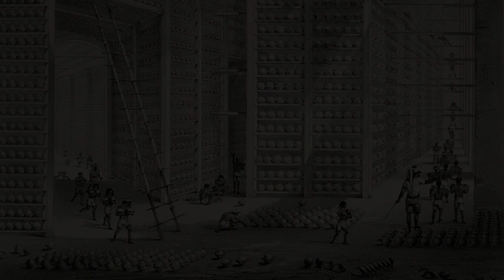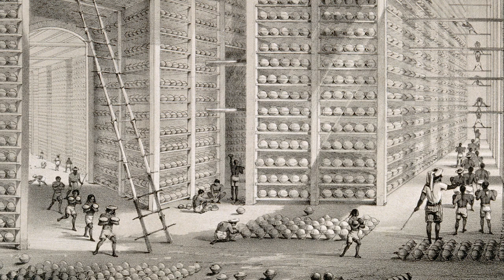The Opium Trade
1911 Revolution
Anti-Manchuism
Boxer Rebellion
First Sino-Japanese War
Guangxu Emperor
Han/Hanzu
Hundred Days Reform
Kang Youwei
Kanji/Hanja
Liang Qichao
Lu Xun
Mandate of Heaven
New Imperialism
Peking University
Revolutionary Alliance/Tongmenghui
Russo-Japanese War
Scramble for Concessions
Sun Yat-sen
Three People’s Principle
Treaty of Shimonoseki
Wade-Giles
Yan Fu
Yuan Shikai
Zou Rong

TIMELINES

Periods

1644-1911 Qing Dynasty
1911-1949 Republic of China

Events

1848 California Gold Rush
1850 California statehood
1853 Commodore Matthew Perry arrives Tokyo harbor
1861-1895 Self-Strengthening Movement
1864 Qing suppresses Taiping rebellion
1864-77 Xinjiang rebellion under Yakub Beg
1871 Russian occupies Ili in northwest
1876 Japan-Korea Treaty (Treaty of Ganghwa [Kanghwa])
1882 U.S. Congress passes Chinese Exclusion Act
1884-5 Sino-French War
1894-5 First Sino-Japanese War
1895 Treaty of Shimonoseki
1897 Korean king Gojong renamed Emperor
1898 Hundred Days Reform
1904-5 Russo-Japanese War
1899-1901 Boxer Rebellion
1905 Civil Service Examination Abolished
1905 Foundation of Tongmenghui/Revolutionary Alliance
1911 Xinhai Revolution